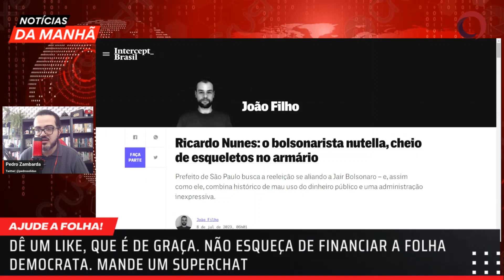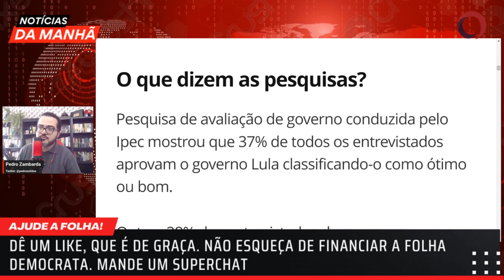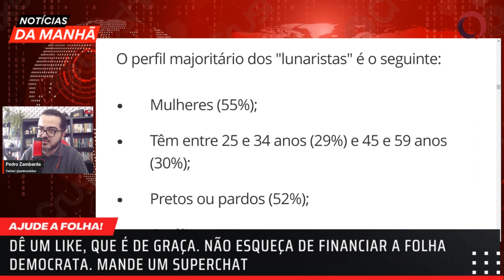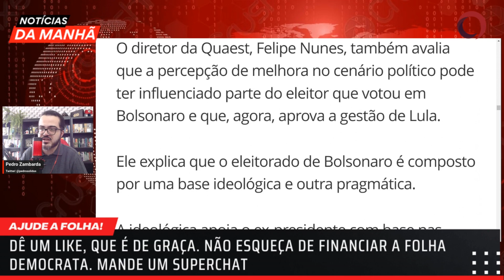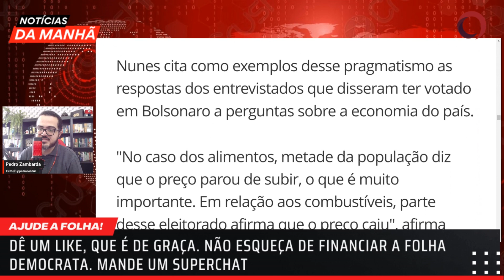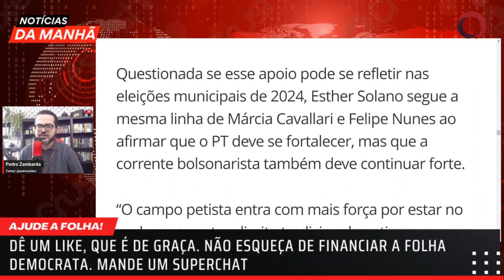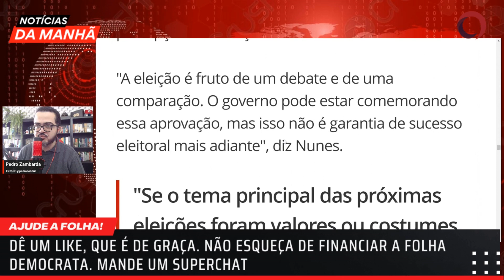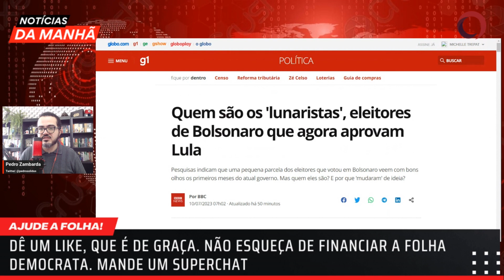LUNARISTAS: Eleitores de Bolsonaro que agora aprovam Lula